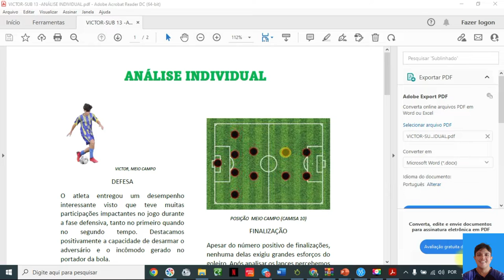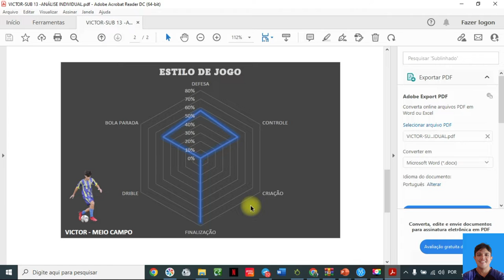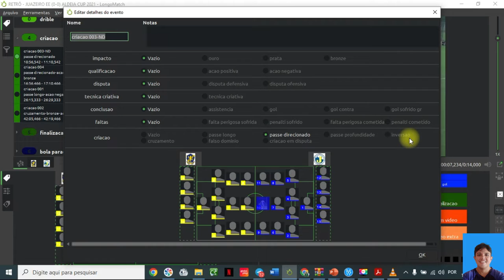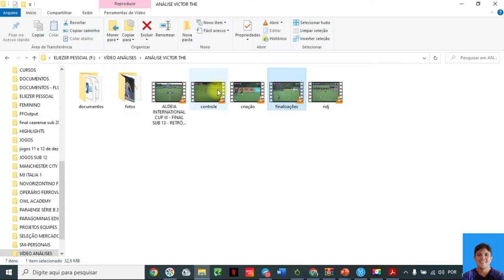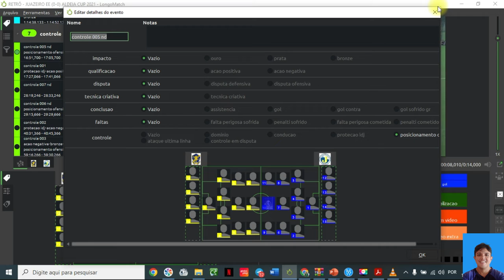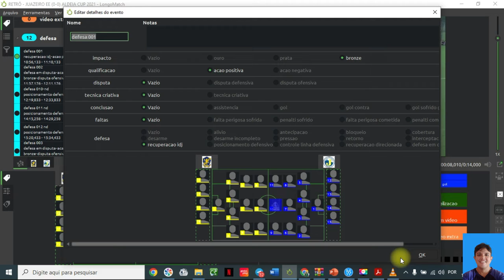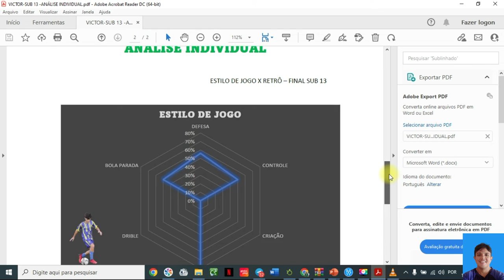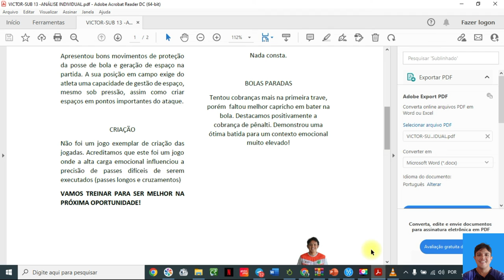ANÁLISE INDIVIDUAL VICTOR THE - SUB 15